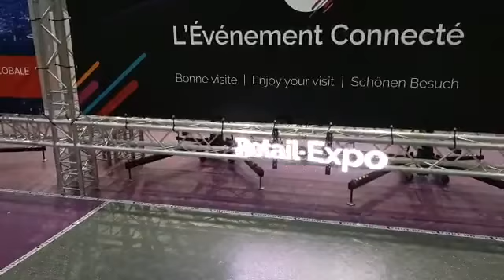Dseelab hologram fan display